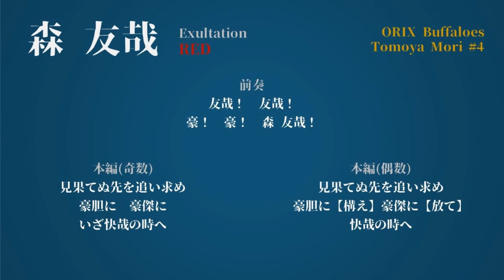森 友哉 応援歌 exultation RED 7分半耐久